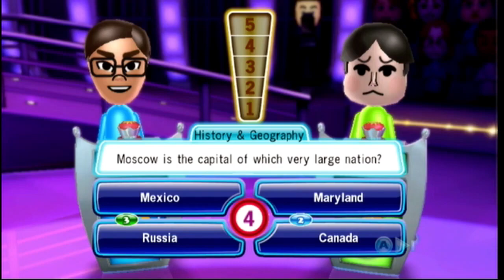TV Show King [WiiWare] Episode #8 (3 Rounds, Normal Difficulty)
Watch as I play my eighth game of TV Show King on WiiWare. This game was played against three CPU opponents set to Normal Difficulty, and set for a three round game.

FINAL RESULTS:
1ST PLACE: Player 3 with $72,750
2ND PLACE: Player 4 with $37,875
3RD PLACE: Player 2 with $24,750
4TH PLACE: Me with $22,000

Date Captured: Friday, December 9th 2022
Capture Device: Elgato HD60 S
Editing Software: Pinnacle Studio 24 Ultimate